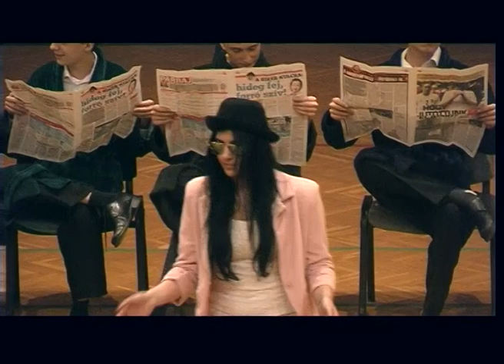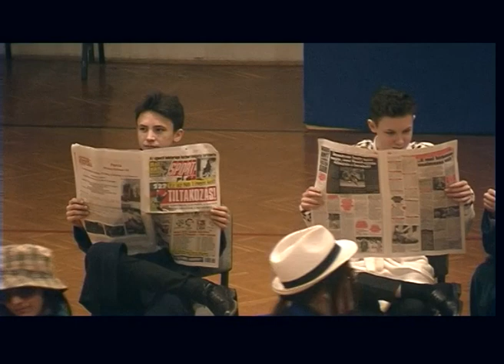Arany János Általános Iskola farsangi műsora 2016 - (felső tagozat)